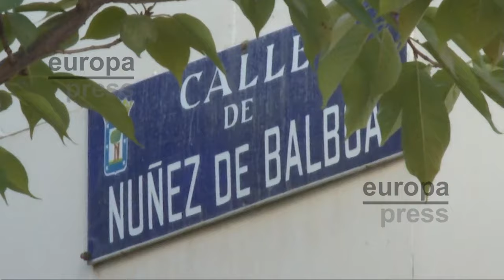José Antonio Vera desvela la lucha dentro de la policía para saber la VERDAD del caso 💥Vidal-Quadras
"Desde que ingresé en la Policía, la Brigada y la Central han estado en constante enfrentamiento". Estas palabras fueron pronunciadas por un oficial con amplia experiencia en el Cuerpo, haciendo referencia a la Brigada Provincial de Información (BPI) de Madrid y a la Comisaría General de Información (CGI), la cual supervisa a la primera. Estas unidades representan lo más destacado de la Policía Nacional en la persecución de delitos que requieren de una investigación especializada. El tiroteo y las detenciones relacionadas con el 'caso Vidal-Quadras' han revelado el más reciente episodio de conflictos internos en cuanto a informantes y las investigaciones llevadas a cabo por cada grupo.